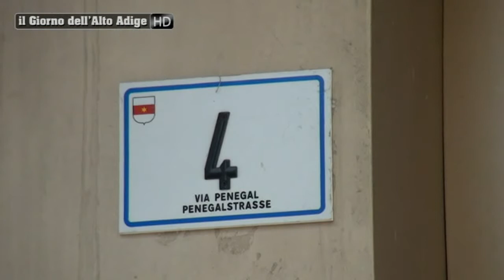Tentano di rubare da “Marchetti Bike”. Colpo andato a vuoto